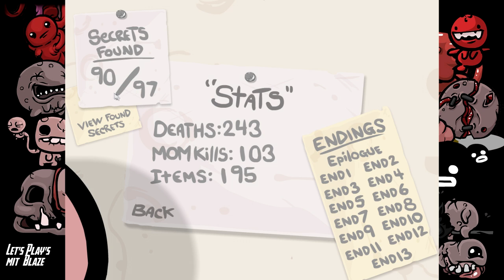Let's Play The Binding of Isaac Wrath of the Lamb #124 - Zu viele Space Items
Wieder mal ein run in dem wir zu viele Spacebar items finden

Action, Adventure, RPG Indie von Edmund McMillen, Florian Himsl, Team Meat (2012).

«LET'S PLAY The Binding of Isaac»
«LET'S PLAY The Binding of Isaac The Wrath of the Lamb»
Kommentiertes Gameplay von Blaze.